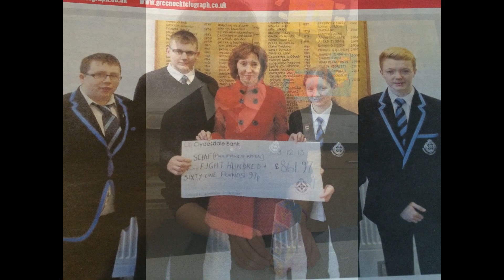Various photos of pupils this year.